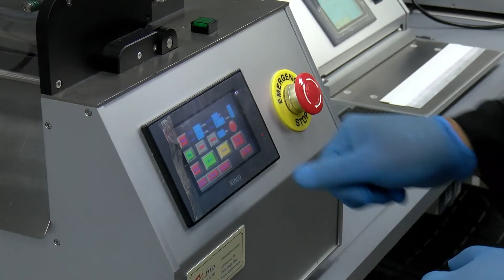Причиной осложнения здоровья ведущего Михаила Борисова мог стать визит в Казань